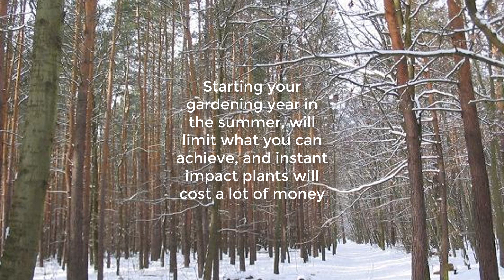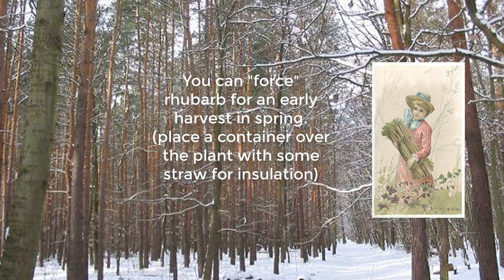Winter jobs in the garden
audio : Starlight by Ian Taylor - 2004- Company: Jagex